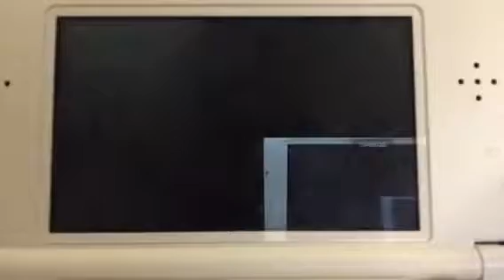Pokemon X Wonder Rush Ep 12: TM17 Protect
A series where I play Pokemon X with a full Wonder Trade team

(Not a Nuzlocke)

In this episode I watch some fireworks with Shauna. That's it really...